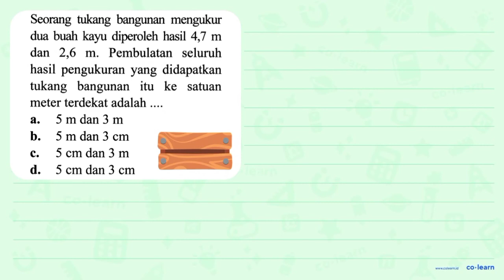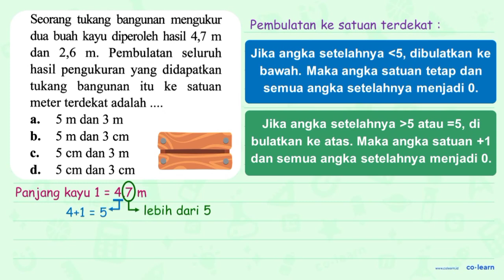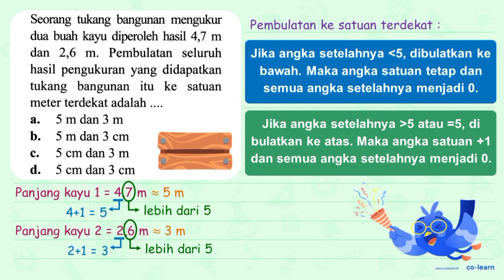Seorang tukang bangunan mengukur dua buah kayu diperoleh hasil 4,7 m dan 2,6 m . Pembulatan se...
Seorang tukang bangunan mengukur dua buah kayu diperoleh hasil 4,7 m dan 2,6 m . Pembulatan seluruh hasil pengukuran yang didapatkan tukang bangunan itu ke satuan meter terdekat adalah .
a.  5 m  dan  3 m
b.  5 m  dan  3 cm
c.  5 cm  dan  3 m
d.  5 cm  dan  3 cm

Sumber Soal: Matematika Kelas 4, K-13 Revisi, NP, 2016 , Grafindo

00:00 : Bedah Soal
01:00 : Konsep, rumus dan pengertian Penyelesaian Masalah Pembulatan
01:18 : Langkah penyelesaian soal
01:10 : Jawaban akhir
01:40 : Penutup